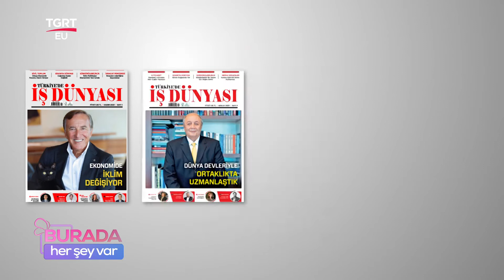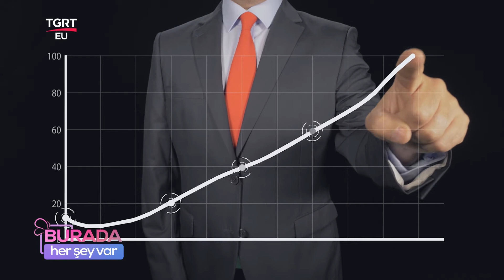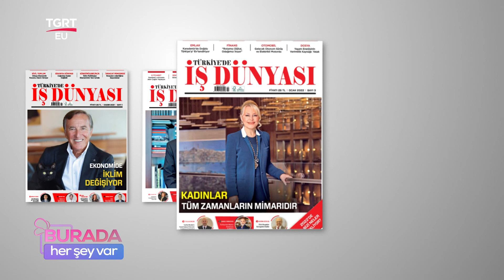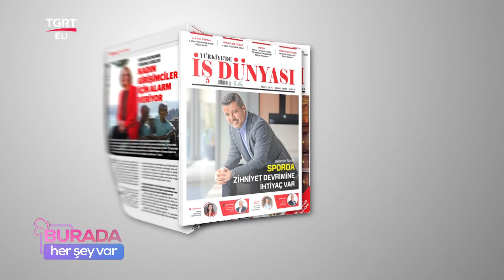Rus Girişimciler Türkiye'ye Geliyor! - Burada Her Şey Var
Arzu Budak ve Ataullah Arvas'ın yorumlarıyla Burada Her Şey Var programında bugün; '' Hem Rus hem ABD'li girişimcilerin Türkiye'ye geleceği, akaryakıt fiyatlarının düşeceği, Esenyurt'ta ATM'den para çeken yaşlıları dolandırdığı, İhlas Koleji'ne eğitimde kalite ödülü verildiği.'' Gibi önemli başlıkları TGRT EU ekranlarında yorumlandı.

FREKANS BİLGİLERİ
Frekans : 12228 MHz
Symbol Rate : 8400
Polarizasyon : Dikey (Vertical)